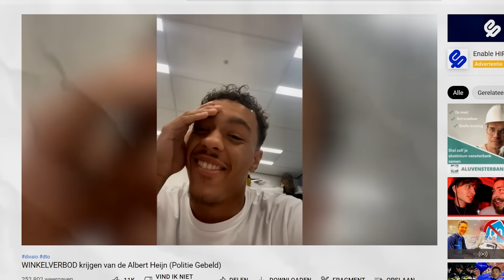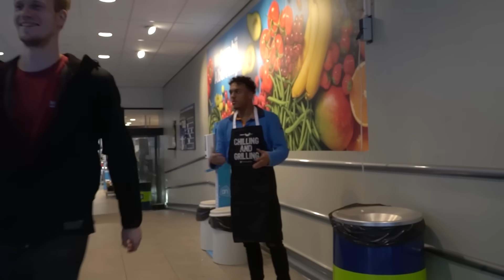NEPPE MEDEWERKER PRANK ALBERT HEIJN!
Prank in Albert Heijn, ik deed alsof ik werkte in de Albert Heijn.

Check de HELE video, vergeet niet een blauw duimpje te geven, te delen met je vrienden/familie en een reactie achter te laten.

Ben jij een bedrijf of een opkomende influencer en heb jij wat steun nodig? Voor zakelijke doeleinden kan je me altijd benaderen op het volgende mail adres: